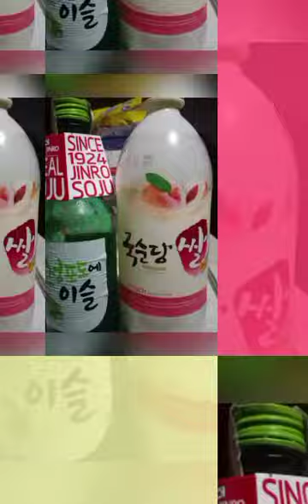Birthday Moment(5/28), with my BTS inspired cake.loveit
May 28.2021
Ilove my BTS cake toppers,.